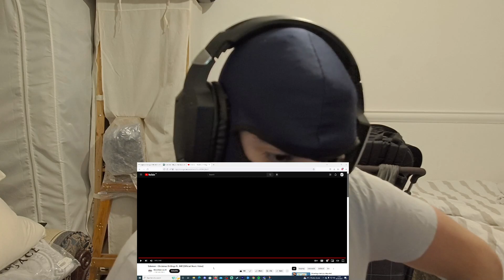HUHHH?! 😂 Sidemen - Christmas Drillings Ft. JME (Official Music Video) | REACTION | UK RAP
Not sure what this song is meant to be I think it's to do with maybe their latest video?